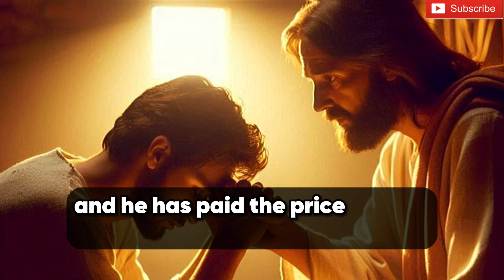✝️ DON'T SKIP MY CHILD 🙏❤️ God's message to you today.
This is a short message about salvation.